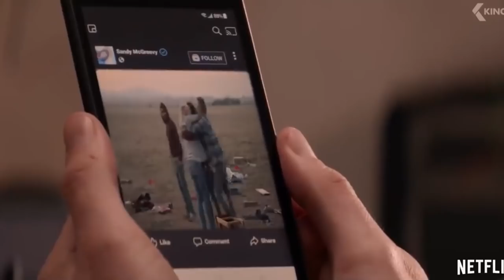BATE PAPO SOBRE MESSIAH | Obra Nerd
Um bate papo descontraído sobre a nova série da Netflix, na qual abordamos nossas percepções sobre o al-Masih e sua jornada pra se estabelecer como enviado de Deus. Impressões primeiro, sem spoiler, depois falamos tudo. Comente dando sua nota para a série.

ALERTA DE SPOILER:

Os comentários do vídeo contém spoiler a partir do minuto 8:30.